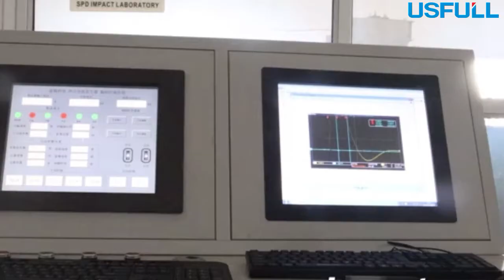USFULL PV products successful cases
DC MCB / DC SPD / DC FUSE / PV COMBINER BOX / SOLAR PUMP INVERTER

Thank users for providing high-quality videos of successful projects.
USFULL USFULL PV products was strictly followed the ISO9001 quality control system. All our  PV combiner box will according to IQC, PQC, OQC, and so on to make sure quality is stable.